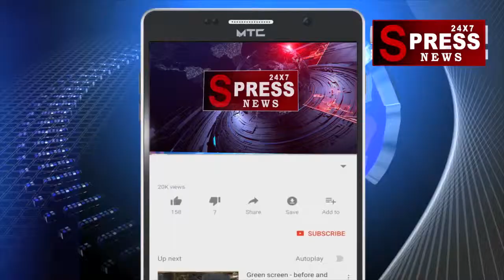SPRESS NEWS 24x7...నిర్మల్ జిల్లా భైంసా లో పోలీసులు నిర్వహించిన కార్డాన్ సెర్చ్ ..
SPRESS NEWS 24x7...CORDON SEARCH..